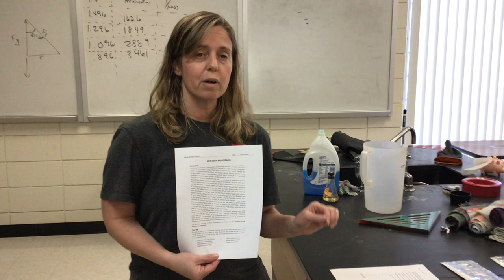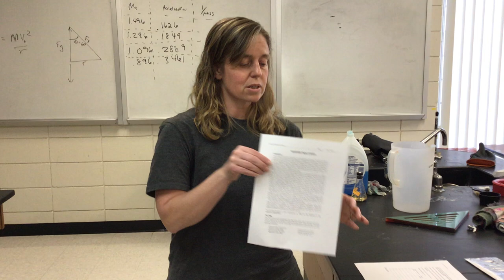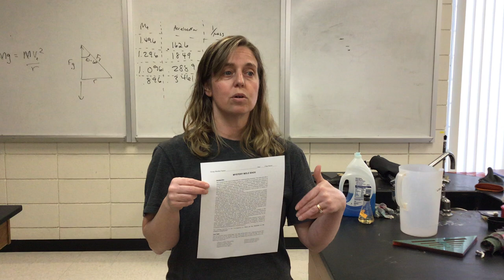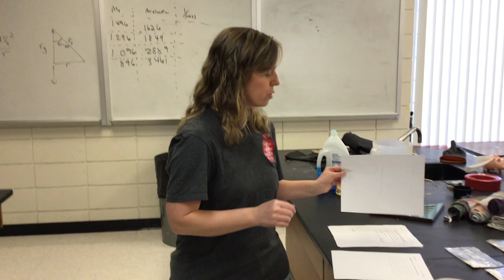Myster Mole Bags